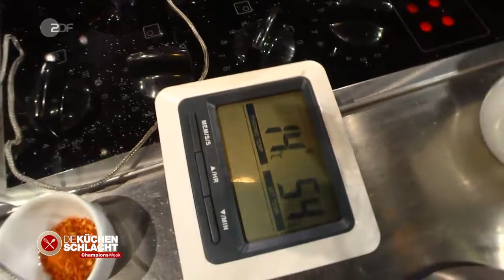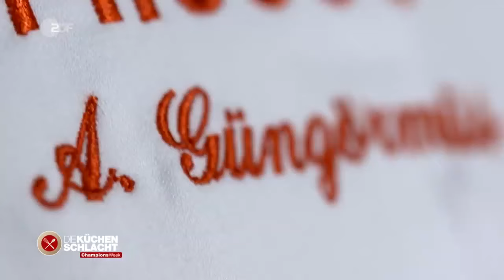Die Küchenschlacht vom 25. Februar 2020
Fünf Champions präsentieren am Dienstag ihre Garmethoden, die anschließend von Juror Ali Güngörmüs bewertet werden.